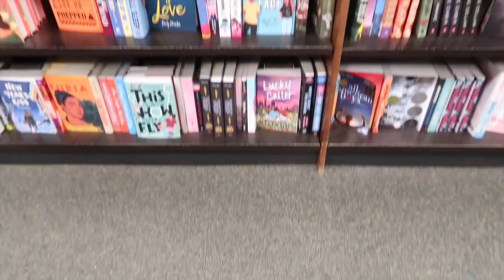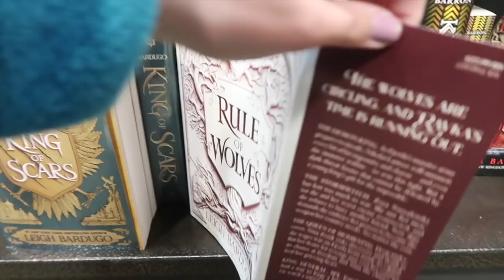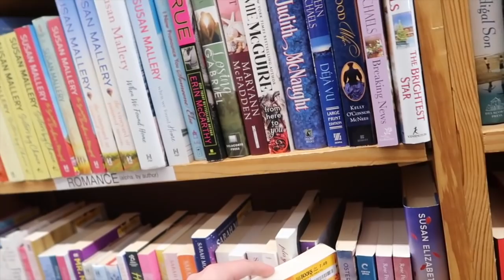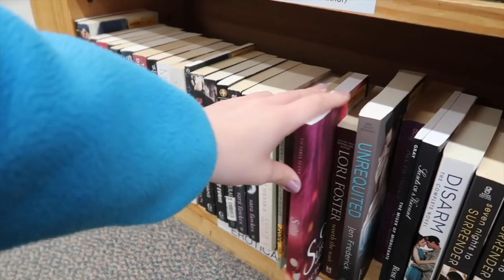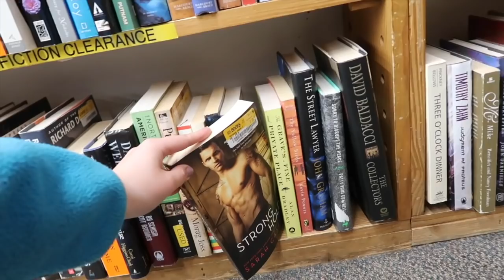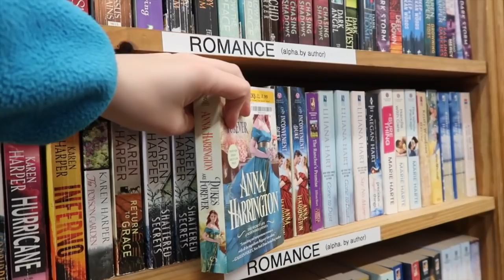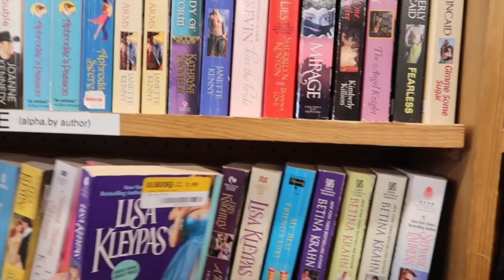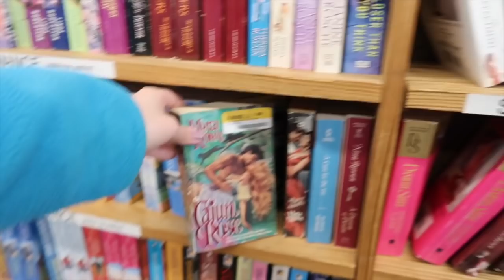Come Book Shopping With Me | Barnes and Noble and Half Price Books